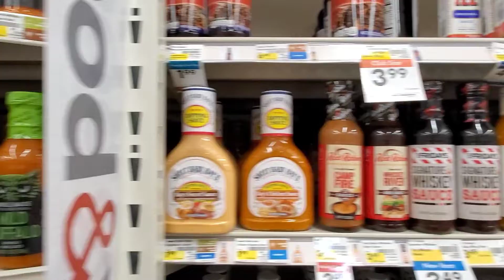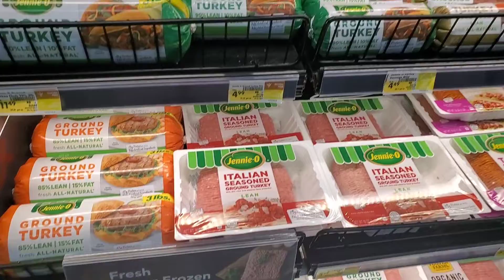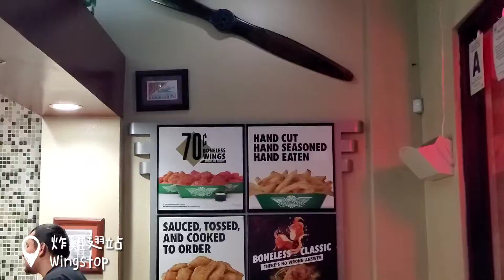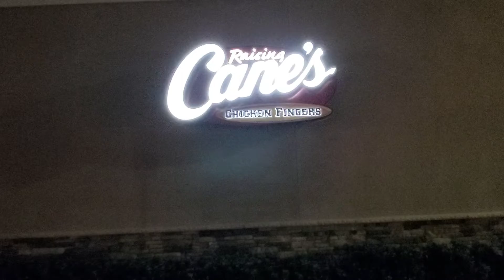來逛逛業務超市，速食餐廳大PK | Business Supermarket, fast food restaurants compilation【B&C VLOG】